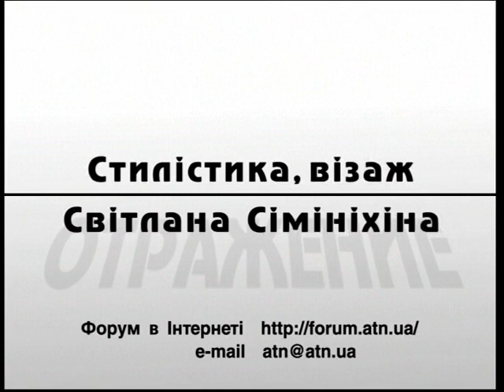21.11.2109 - Отець Віктор Маринчак та Леонід Онищенко, учасники харківського Євромайдану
21 листопада - День гідності та свободи. В цей день у 2013 році в
українських містах люди почали виходити на площі, щоб висловити протест проти відмови керівництва держави від угоди про Асоціацію з Європою. Що значить Майдан для України? Які його наслідки? Коли гідність та свобода стають важливішими від ситого існування? Про це розмірковували з учасниками харківського Євромайдану, настоятелем храму Івана Богослова отцем Віктором Маринчаком та фізиком Леонідом Онищенком.